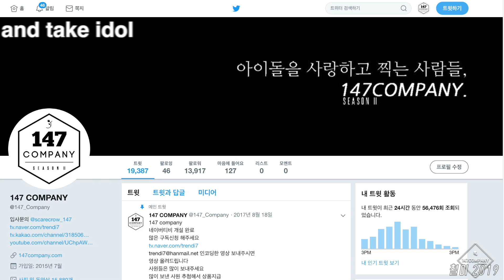HASHTAG full Genie 해시태그 전체 소원을말해봐 190428 BY 147Company 동자아트홀 팬싸 직캠 fancam